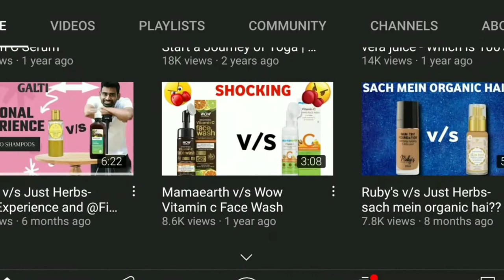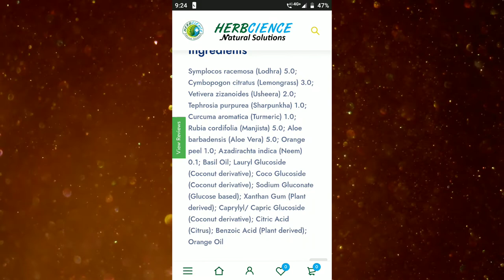Herbcience Face Wash Honest Review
Buying Link:

HERBCIENCE Revitalizing Pro-Collagen Face Wash:

☑️ Topics include in this video:

✔️ Herbcience face wash review
✔️ Herbcience revitalizing pro-collagen face wash review